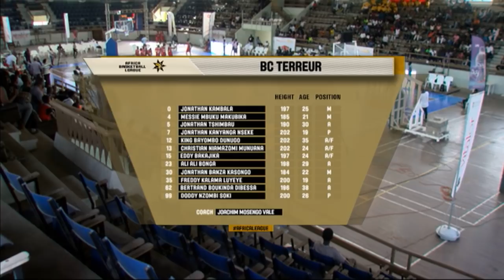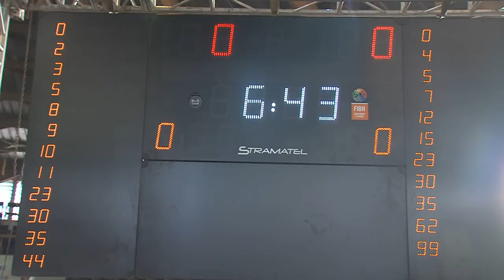Elan Sportif v BC Terreur - Full Game - Africa Basketball League 2019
Watch the Group Phase game between Elan Sportif and BC Terreur from the Africa Basketball League 2019